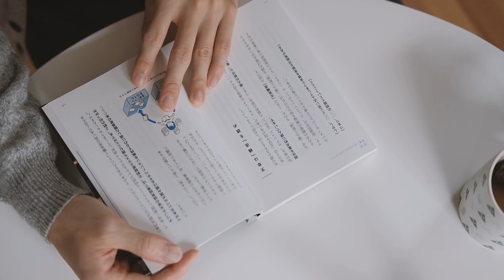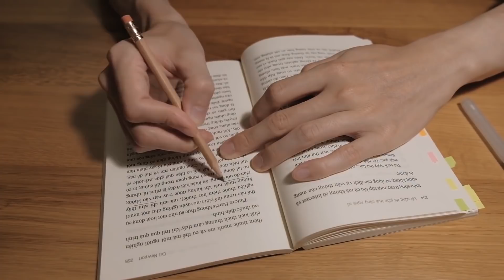Những điều mình đã làm được và chưa làm được trong năm 2020 | KIRA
Một vlog ngắn nhìn lại năm 2020 của mình, qua một số việc mình đã làm được và chưa làm được.
Vẫn còn rất nhiều điều khác mà mình chưa kịp chia sẻ trên vlog, mọi người có thể ghé thăm blog cá nhân của mình để đọc thêm nhé!

BGM
New start and challenge 3 hours piano BGM⎪새로운 시작을 위한 3시간 피아노BGM⎪도전,용기,생각,창작⎪(중간광고없음)